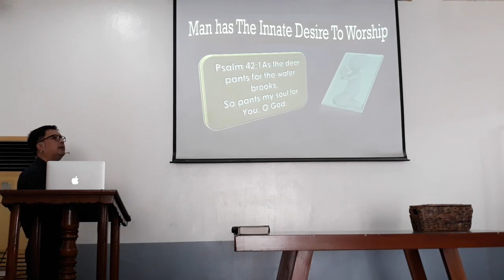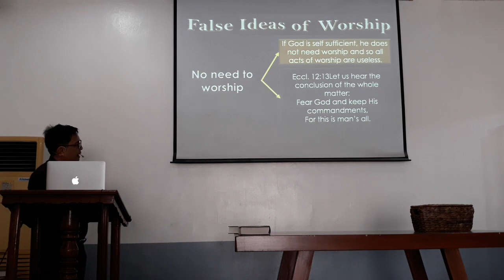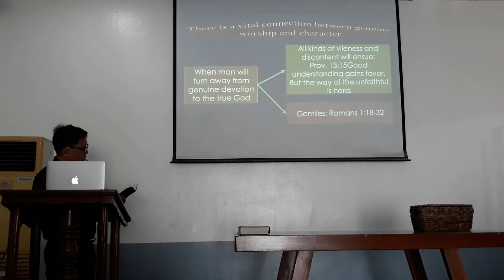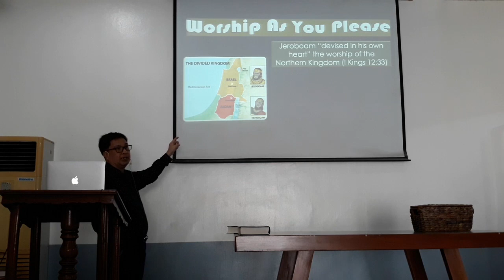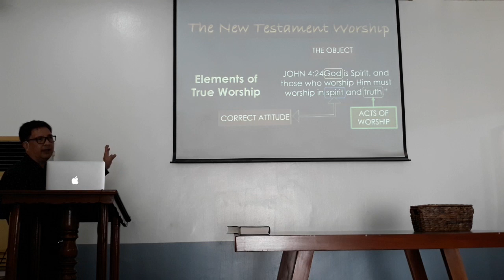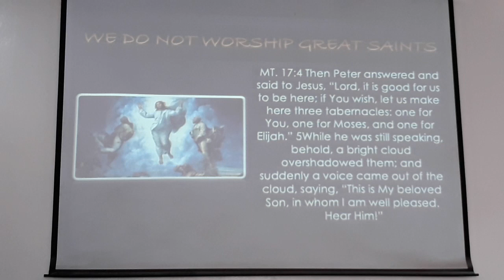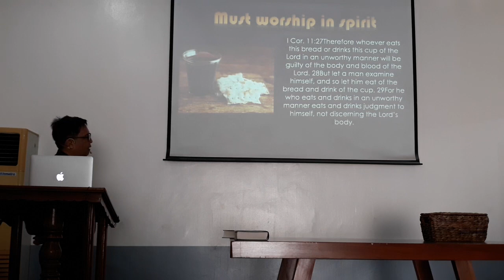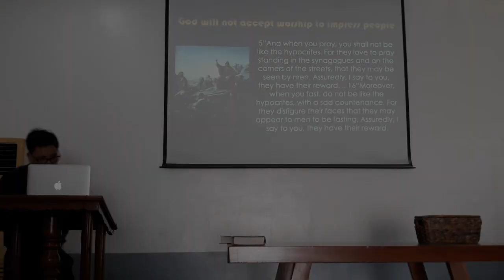Morning Sermon - "Acceptable Worship" The Divine Pattern - November 12, 2023